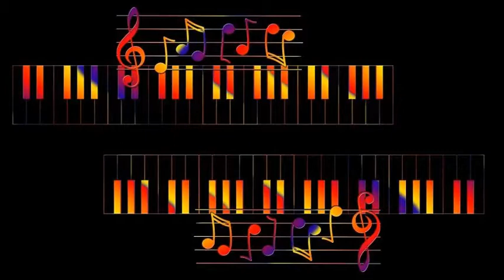Billy Butterfield's Orchestra - My Ideal